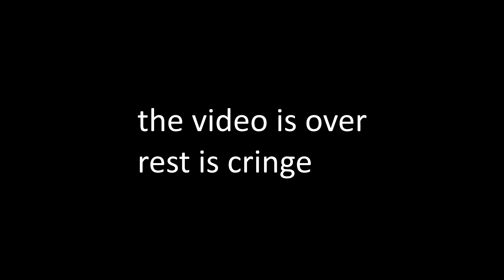MC Eternal - Angelo doesn't want me going in the nether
angelo mald champ squadw

(the background music was just animal crossing new leaf ost from the footage)